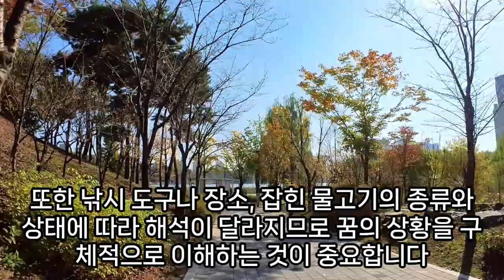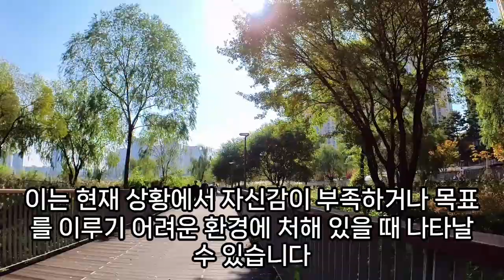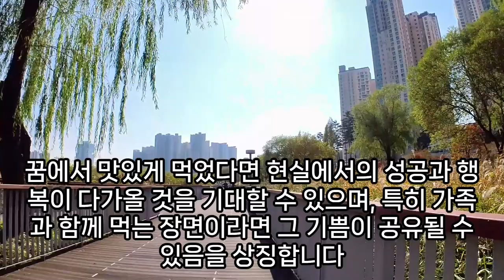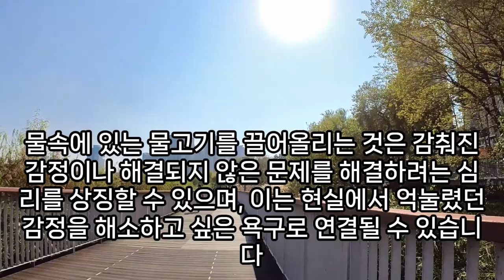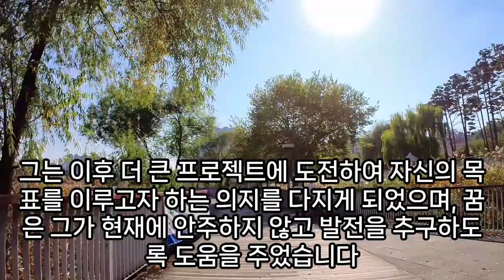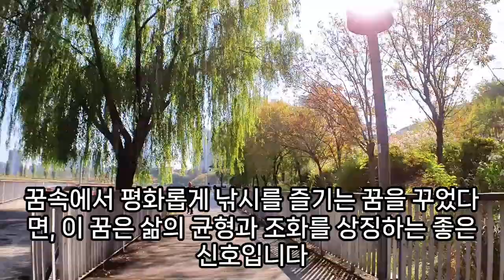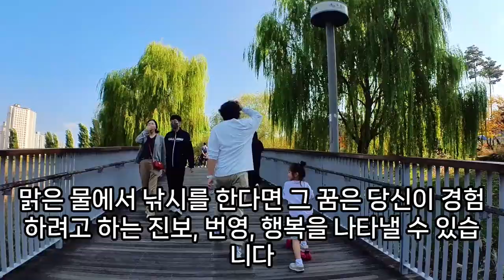낚시 꿈해몽, 낚시꿈, 낚시 나오는 꿈, 도시어부, 낚시 바늘에 관한 꿈, 낚시로 얻는꿈, 황금 물고기 잡는 꿈, 농어 낚시, 빙어 낚시, 바다 낚시, 대물 낚시 꿈, 그물낚시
낚시바늘꿈, 낚시준비하는꿈, 바다낚시꿈, 낚시바늘빼는꿈, 다른사람이낚시하는꿈, 낚시구경꿈, 낚시바늘에관한꿈, 낚시하러가는꿈, 낚시로물고기잡는꿈, 낚시로큰물고기한마리잡는꿈, 낚시꿈해몽